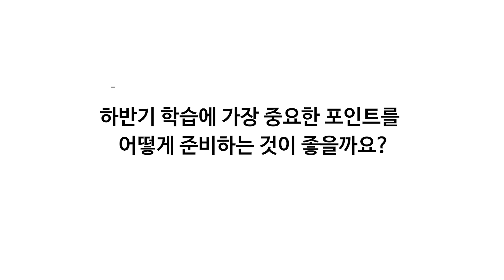[음악 이미정] 2탄. 하반기 학습에 가장 중요판 포인트가 무엇일까요?_음악임용고시 by. 임용닷컴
효율적인 하반기를 보내기 위하여,
선생님들이 가장 궁금해하는 top.5의 질문으로 준비된
음악 이미정 교수님의 인터뷰 영상 안내드립니다.

Q2. 하반기 학습에 가장 중요판 포인트가 무엇일까요?

음악임용을 준비하는 선생님들에게 많은 도움이 되길 바랍니다.
감사합니다.